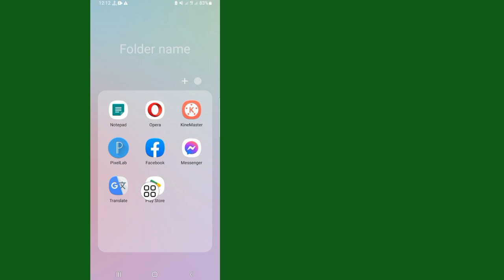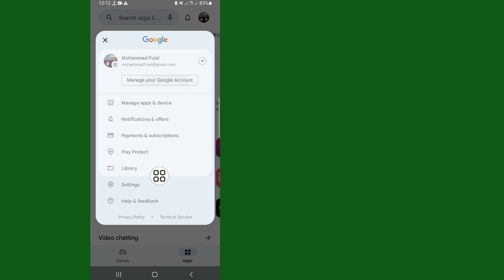새로운! Tiktok 암호를 잊어버린 경우 확인하는 방법 | Tiktok 비밀번호를 보는 방법